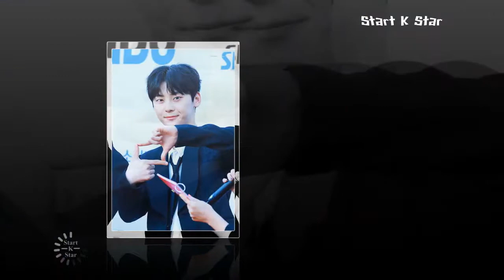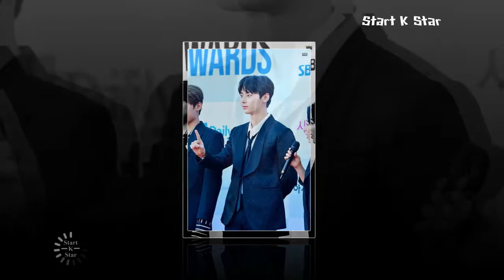[New 170920] MINHYUN Wanna One Soribada music awards